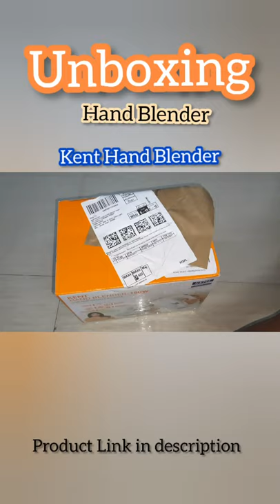UNBOXING Hand Blender - Amazon Online Shopping - Details given in Description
Hand Blender (150 W)
Hand Blender (300 W)

I give 4 to 4.5 star rating to this product.
intha product really good to use. naa ithuku munnadi use panina blender heat athigamagi motor burn aaiduchu. so vera nalla product theditu irunthen appo offer la intha product a pathen. intha blender la irukka oru SPECIAL feature heat athigamaiduchuna automatic a off aaidum then cool aana piragu naama use pannalam so life athigama varum. so bayapadave venam. backing ku beating, kneading super a pannalam. 5 spead control, eject button and 1year warrenty iruku. then 150W enough for me. if u you want 300W u can buy. links are given above.
why i reduce 0.5 to 1 star rating?
intha blender la stand iruku nama use panitu anth stand la vechukalam. anth stand romba weight kammiya anti slip base la kuduthirukaga. so only i reduce 0.5. but athu problem illa nama blender a athula vechuta grip la nalla thaan ituku. but antha stand anti slip base kuduthiruntha innum perfect a irunthirukum. product wise super... vaganumnu ninaikaravaga intha product a vagalam.

product link:
baking product:
cupcake mould
measuring cup
measuring spoon
measuring set
Hand blender
Kitchen Weighing Scale

baby product:
Baby teething toys
diaper Bag
sleep suit for babies
casting kit
avent Feeding Bottle
bottle Cleaner
Rocker cum Chair
Cloth Diaper

other products:
HBS73 Headphone
Redmi6a back cover

Ungaluku ennoda videos pidichiruntha LIKE panuga useful a iruntha unga frds ku SHARE panuga
Ennoda mistakes and ungaloda wishes a marakkama COMMENT  panuga
Ungaluku ethathu recipes or queries COMMENT OR MAIL panuga naa seekarama reply video upload panren….thank you….